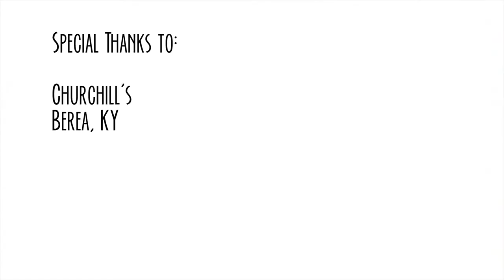Morning Without You - Winter Coat - NPR Tiny Desk Submission 2016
Morning Without you performs their stunning song "Winter Coat" at Churchill's in Berea, KY.